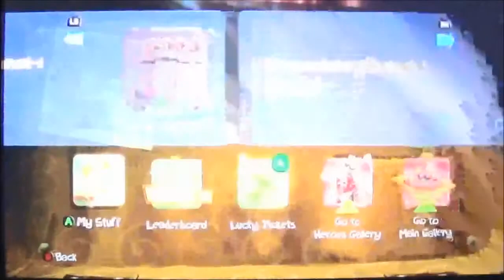Brotherly Love: Rayman Legends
Tony and Tyler Play Rayman legends